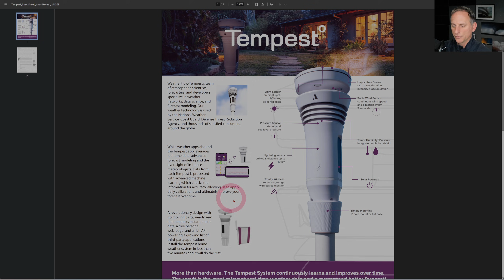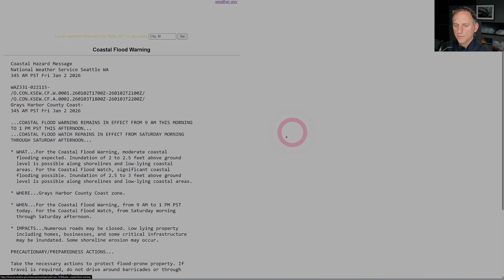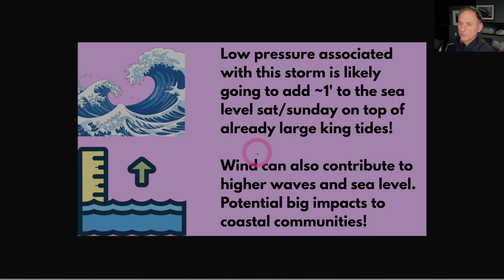Storm, King Tides and Colder Systems Update!